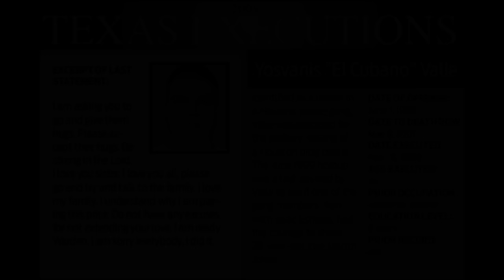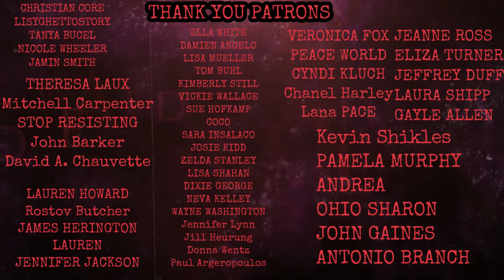22 YR OLD 'EL CUBANO' KILLS DRUG DEALER AND GETS SENTENCED TO DEATH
tHIS EDUCATIONAL STORY IS ON YOSVANIS EL CUBANO VALLE. HE AND 4 OTHER GANG MEMBERS KILLED A DRUG DEALER IN THE HOPES OF GETTING AWAY WITH A LOT OF MONEY. THEY ONLY GOT 100 BUCKS. PLAN FAILED AND THE MASTERMIND YOSVANIS WAS SENTENCED TO DEATH AND EXECUTED IN 2009 IN THE STATE OF TEXAS.